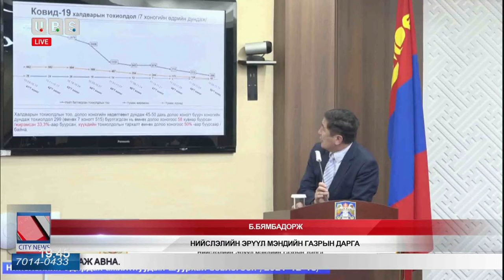Улаанбаатар хотын хэмжээнд 59 төрлийн үйлчилгээг оны эхнээс цахимд шилжүүлнэ